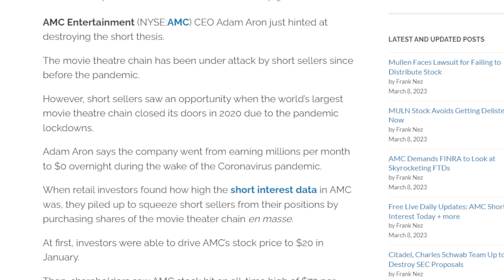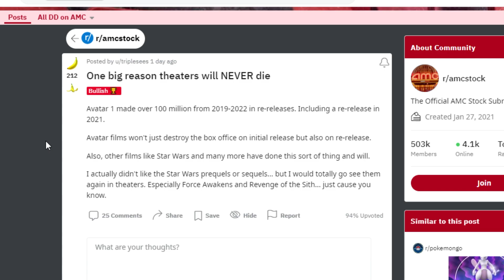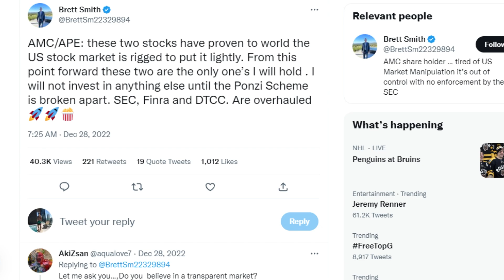ADAM ARON DESTROYS THE SHORTS!